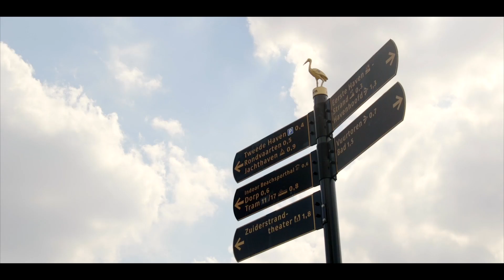Wegen naar Zee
7 portretten van Scheveningse families. Korte docu's van 20 minuten. Verhalen over vroeger, de zee & de vangst.